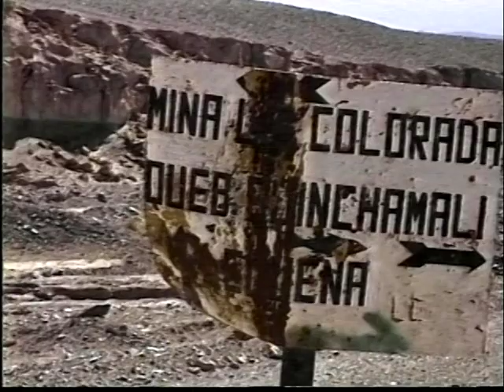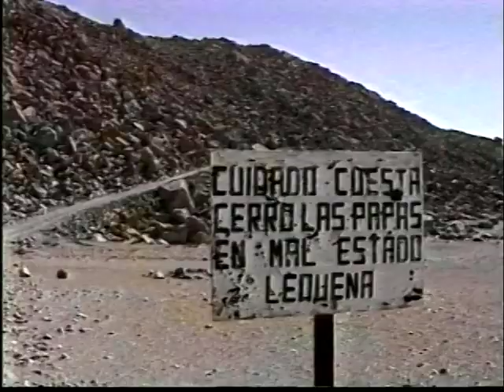EL ALTO LOA-ARQUEOLÓGICO-SEGUNDA REGIÓN CHILE-por guillermo c. plummer